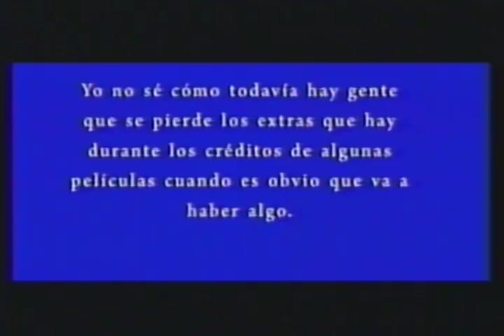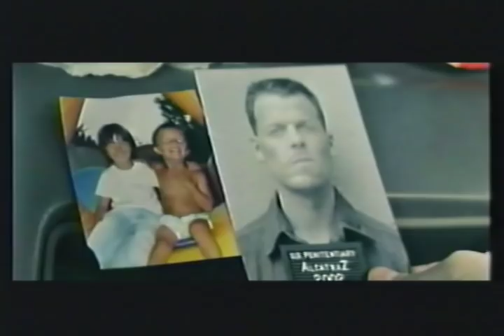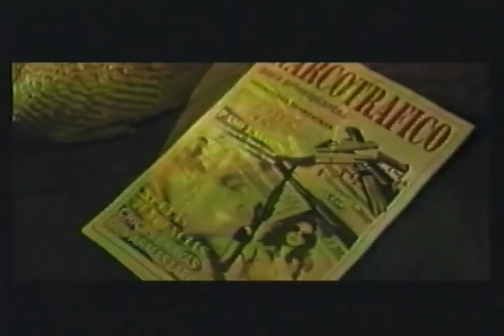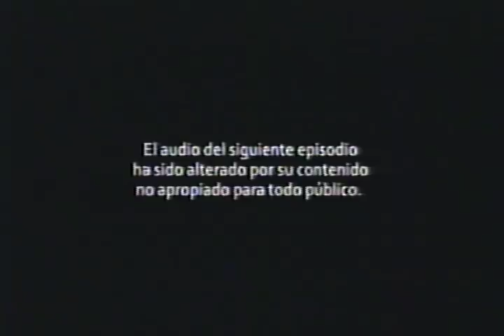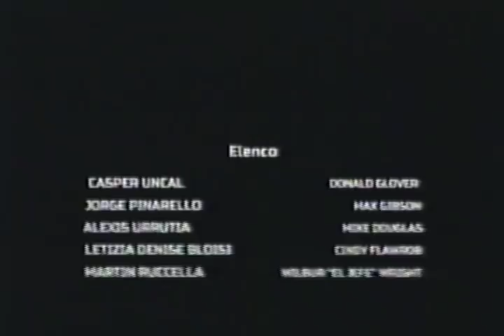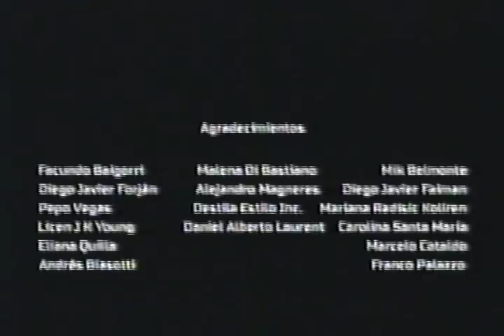Policompañeros Motorizados: ¡La Saga Completa en VHS-Rip!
Aquí la tienen, nostálgicos! La serie completa en prístina calidad VHS, incluyendo el NUNCA ANTES VISTO especial de Navidad! (si eres un debilucho bueno para nada, puedes avanzar hasta los 42:56)

0:37 Pizza-Manía
2:01 El regreso de Lombard, 2da parte
3:20 Los de madera son los mejores
4:43 Pirañas!
5:44 Contesta!
7:26 Wilbur
9:45 Zihuatanejo
11:37 Google
14:08 Atascados de guardia
16:40 Poli-Periódico
17:25 Mi regalo de cumpleaños
18:26 El Oficial Núñez
21:36 A la mejor de 13
23:27 La estrategia de Johnson
25:21 El Cuarto Jinete del Apocalípsis
27:06 Policompañeros No More
28:43 Día de Entrenamiento
31:01 Tres Hombres y una Rosquilla
33:06 Todos los Hombres del Tejedor
36:10 Michael Bay
39:30 Policompañeros 4 Ever
42:56 ESPECIAL DE NAVIDAD!

Equipo Técnico:

Guión y Dirección: Cristian Ponce / Hernán Bengoa
Asistencia de Dirección: Matías Fabro
Producción: Pedro Saieg
Dirección de Fotografía: Franco Cerana
Asistencia de Dirección de Fotografía: Kinki Brezniw / Mauricio Aché
Cámara: Kinki Brezniw / Mauricio Aché /  Franco Cerana
Sonido: Hernán Biasotti
Dirección de Arte: Eugenia Linares
Asistencia de Dirección de Arte: Malena Bilbao Rôo
Maquillaje: Carolina Siliguini / Cecilia Bellini
Edición y FX: Cristian Ponce
Música Original: Julián A. Rodriguez / Marcelo Cataldo
Diseño Gráfico: Hernán Bengoa
Prensa: Rocío Rocha

Elenco:

Casper Uncal - Donald Glover
Jorge Pinarello - Max Gibson / Patrick
Alexis Urrutia - Mike Douglas
Letizia Denise Blois - Cindy Flawrob
Martin Ruccella - Wilbur "El Jefe" Wright
Agustín Lollini - Google Crowm
Ignacio Saralegui - Ricky Pizza Boy / Informante Misterioso
Mauricio Serrano - Oficial Mario Núñez
María Dupláa -  Verónica Venus
Juan Carlos Elías - Comisionado Gordon
Francisco Manuele - Stevie Mc Steve
Mauricio Aché - Informante Misterioso
Marianella Letterio - Emma Peel

Agradecimientos:

A Nuestras familias.

Si llegaste hasta aquí abajo, es porque eres un buen soldado.